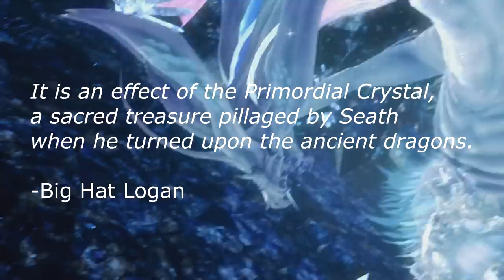Dark Souls Trilogy Lore | Legacy: Seath, The Paledrake [Part 1]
Trilogy wide lore series on Seath, The Scaleless - Part 1 of 2.

Intending this to be the most complete look at this character.

Why did he develop crystal magic? Did he create Priscilla? All these questions, and more, will be answered.

In Part 1 - I look at his life as a traitor, Duke and madman. I analyse why he studied Crystals and Magic, as well as attempt to answer some of the toughest questions about his life.

Part 2 will look at his soul's persistence in DS2 and his Legacy of Intellect and Madness in DS3.